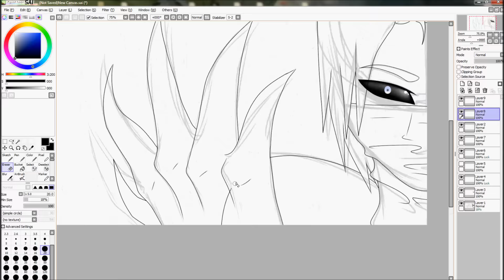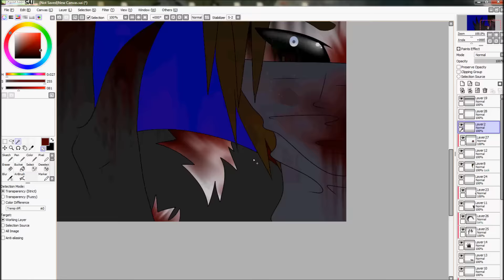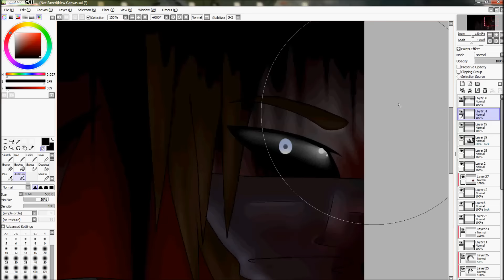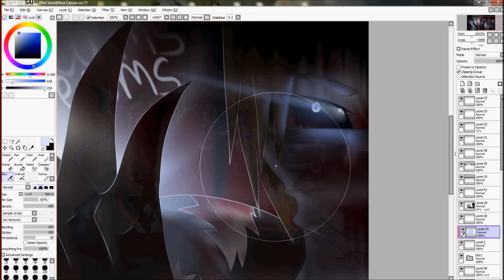The one who holds your Dreams [SpeedPaint]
Music(s): Sealed Kingdom by Adrian von Ziegler

Synkkää piirrustelua synkälle mielelle, mutta mikäs siinä...
Juu teki mieli piirtä Aeronystakin jotain :D Onhan sekin sentään yksi ihanista tai vähemmän ihanista hahmoistani *sydän* :3
Tässä kuvassahan on se idea että Aerony siis on elävä painajainen. Lempinimeltään hän on The Living Nightmare, eli hän aiheuttaa eliöille painajaisia ja voi hallita heidän uniaan. Hän vartioi teidänkin untanne joka yö... 8)